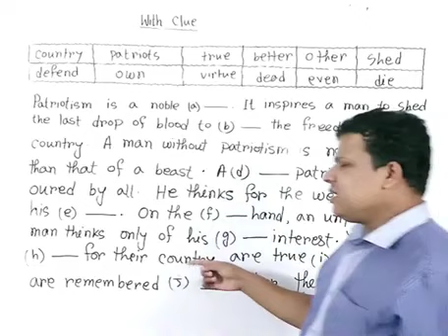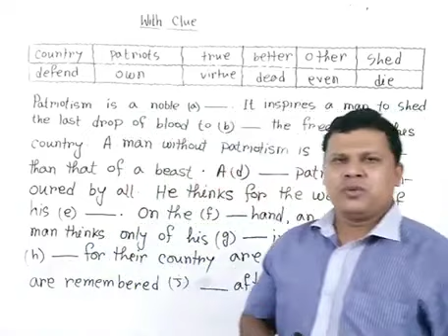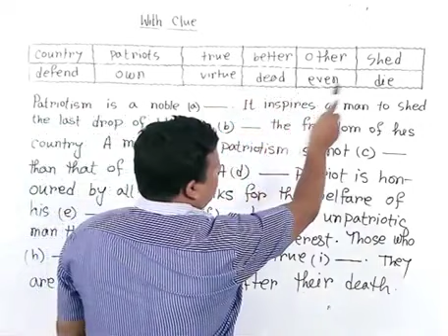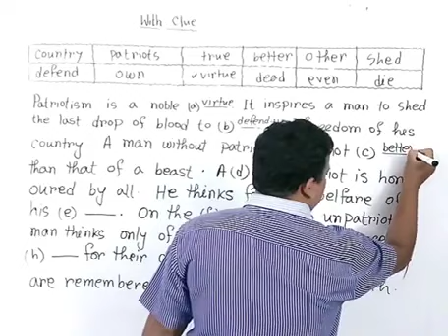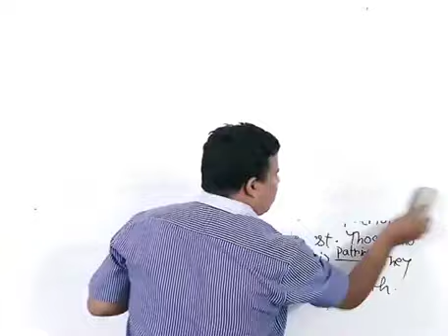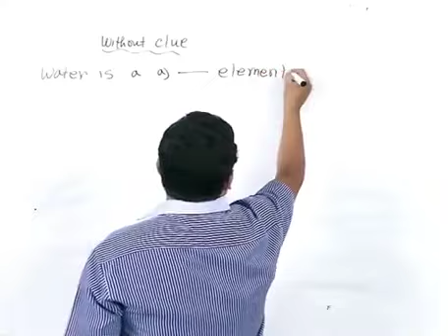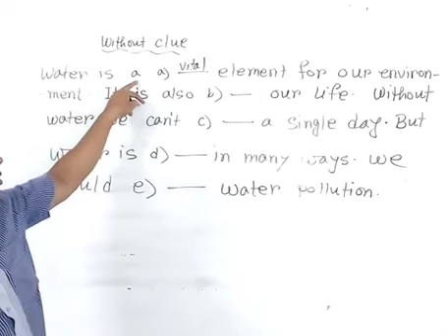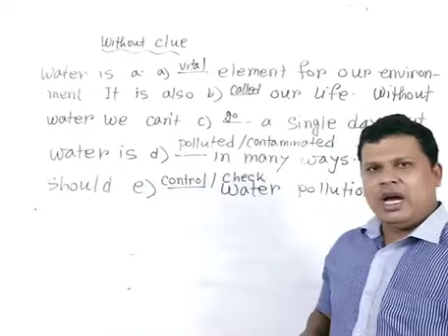Class 8 _ English 1st Paper _ With Clue - Without Clue